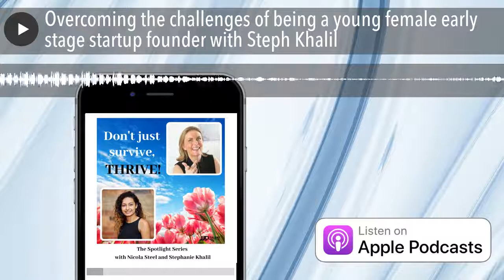Overcoming the challenges of being a young female early stage startup founder with Steph Khalil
Stephanie Khalil is the founder of an early stage startup called OnRoute App and was in the previous cohort of the Activate Programme with River City Labs.  In this episode, Nicola and Steph talk about the challenges of being a young female early stage startup founder and Steph's plans for the future.

Key takeaways

• How to get the most out of the River City Labs Activate programme
• How to overcome the challenges of being a young startup founder
• The challenges of securing investment as a young female in tech